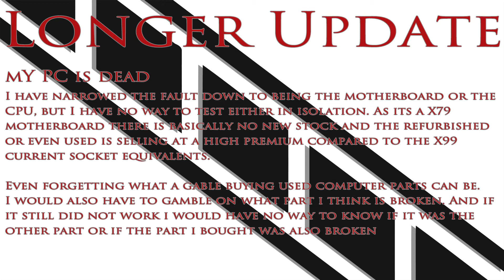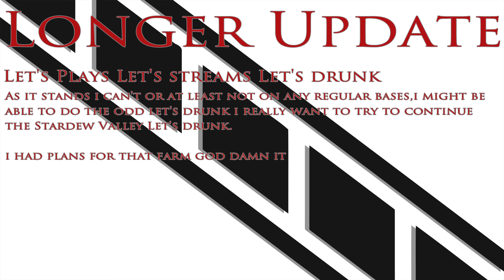Quick Update, followed by a longer one